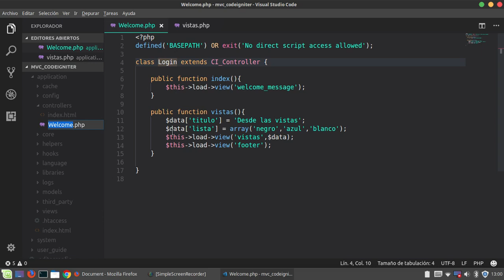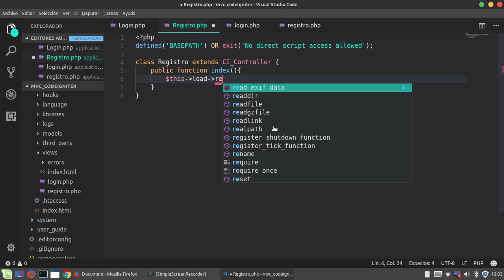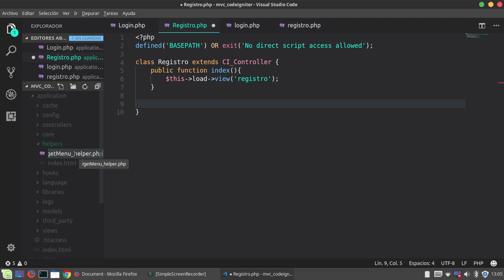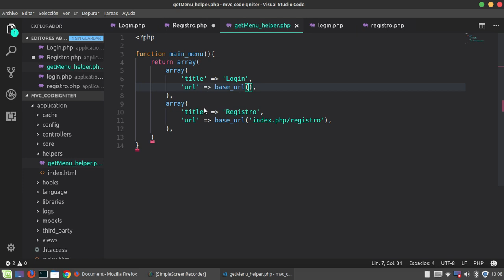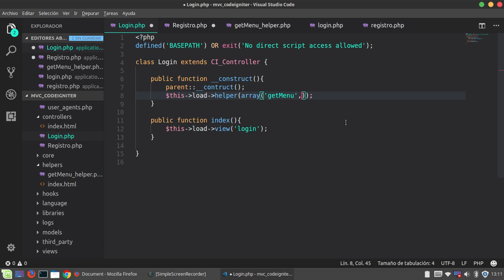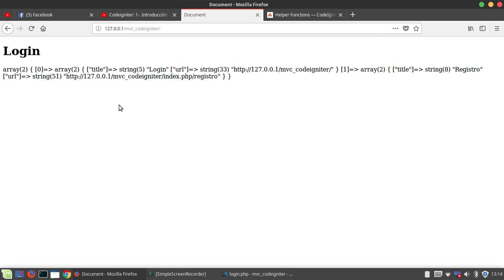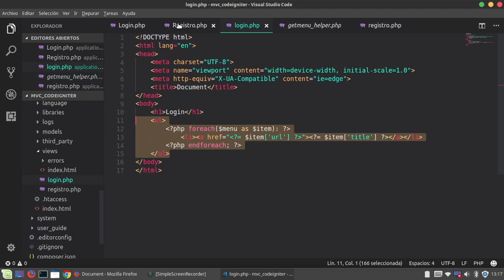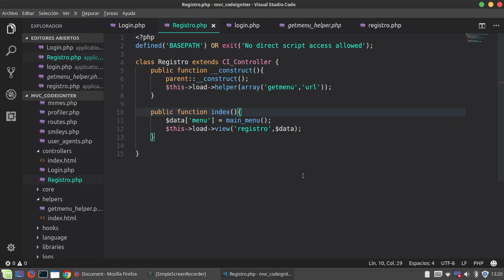Codeigniter: 5-. Helpers